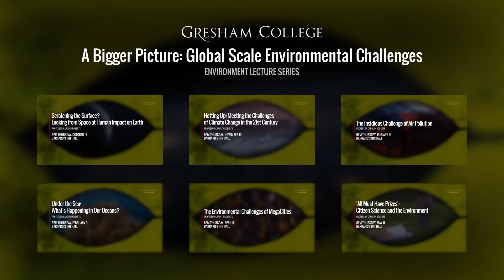Improved satellite images making it easier to see Climate Change - Professor Carolyn Roberts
A question from the lecture 'Scratching the Surface? Looking from Space at Human Impact on Earth' by Professor Carolyn Roberts.